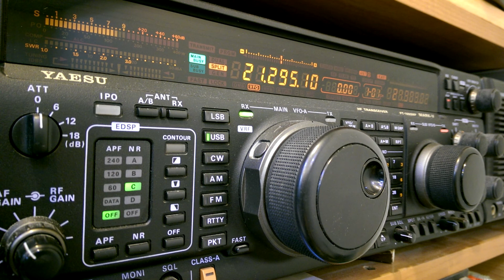J52HF – Guinea Bissau 15M SSB de BX4AG